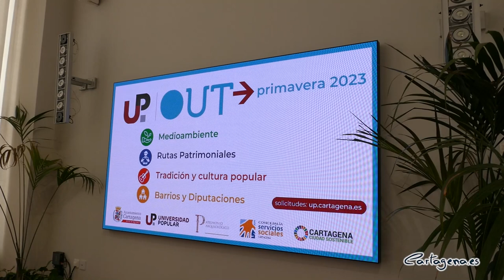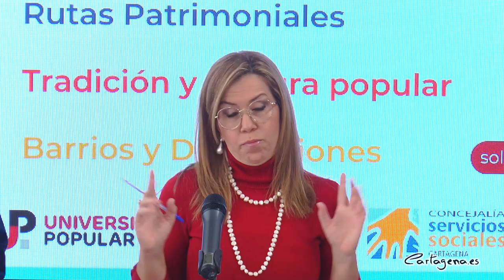La UP OUT abre el plazo de inscripción para su programación de primavera 2023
La Universidad Popular ha preparado una nueva convocatoria del programa UP OUT para la primavera del 2023 que, desde hoy, miércoles 18 de enero, y hasta el próximo 30 de enero, tiene abierto su periodo de inscripción.

Este nuevo programa, que han presentado esta mañana la vicealcaldesa Ana Belén Castejón, el concejal de área de Cultura, David Martínez Noguera, el edil delegado de Cultura, Carlos Piñana, y el director de la UP, José Maciá, es el resultado de la experiencia de la UP como entidad formadora, en el que se refleja un espíritu claramente descentralizador y comunitario, ya que se lleva a cabo en los barrios y diputaciones del municipio de Cartagena.

Tal y como ha explicado la vicealcaldesa, “en la UP OUT apostamos por el desarrollo cultural como medio para promover la participación social, la formación, el crecimiento personal y la cultura, y consideramos que es fundamental que nuestros vecinos de barrios y diputaciones tengan todas las facilidades para optar a nuestros cursos y a todos los beneficios que conllevan”.

La anterior convocatoria de la UP OUT desarrollada el trimestre anterior alcanzó todo un record de participación ciudadana, llegando a más de 1.700 vecinos. Esta participación demuestra que la ciudadanía de Cartagena está abierta a este tipo de actividades, en las que entidades sociales como asociaciones de vecinos, de mujeres, amas de casa, clubs juveniles, asociaciones de mayores, migrantes, entidades de carácter social y empresas se convierten en protagonistas al implicarse activamente en la organización de cada una de las actuaciones.

Tras los resultados obtenidos en la anterior convocatoria, la Universidad Popular y las Concejalías de Patrimonio Arqueológico, Servicios Sociales y Ciudad Sostenible aúnan fuerzas ante la incuestionable labor cultural, social y medioambiental que realiza la UP OUT ya que consigue activar diferentes perfiles de ciudadanos, dando cabida a los más vulnerables y dando visibilidad a las zonas más desprotegidas y alejadas de los grandes servicios de la urbe.

“Esta nueva convocatoria está formada por 80 talleres de corta duración, de carácter gratuito, dirigidos a asociaciones vecinales y colectivos sociales, sin olvidar los talleres familiares en los que participan los más pequeños junto a sus padres”, ha avanzado Castejón.

Una de las novedades es el programa ‘Conoce tu patrimonio’ que, en coordinación con la Concejalía de Patrimonio Arqueológico, va a ofertar distintas rutas y visitas a espacios del patrimonio rural y la Cartagena Romana y Modernista, incluyendo también el museo de Carmen Conde y Antonio Oliver.